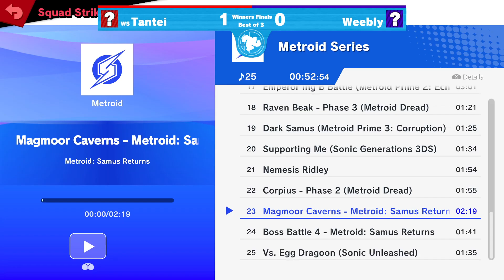Kargo SquadStrike Winners Final, Tantei v Weebly